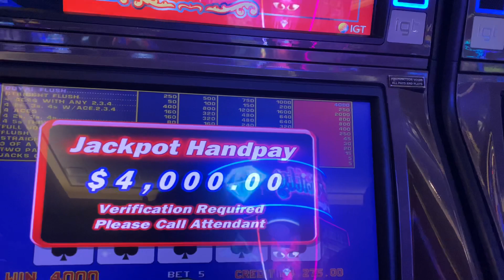Royal Flush hit on Video Poker! Handpay jackpot!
I hit a Royal only holding an ace of spades.